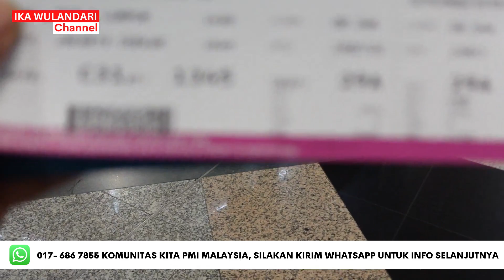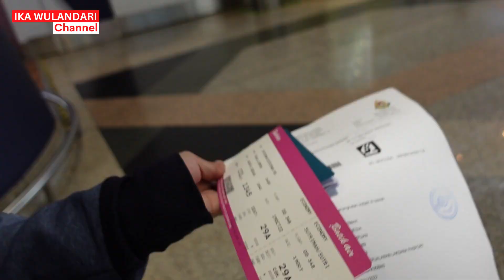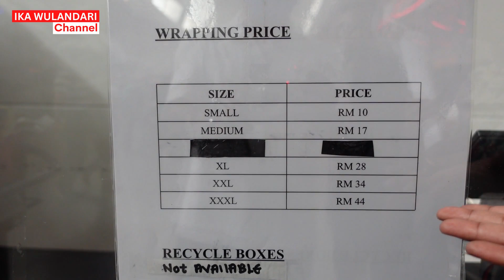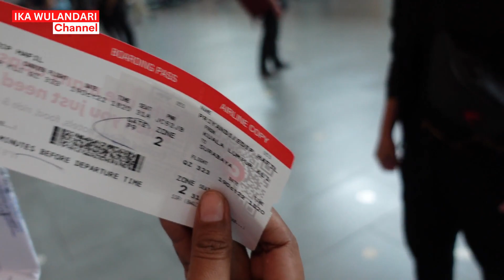✈️ Kembali ke Indonesia dengan Aman Selamat Walau Pernah Jadi PATI di Malaysia